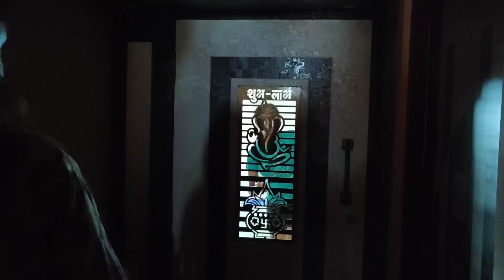হৃদয়ের বসন্ত থাকুক সারাবছর || Moumita Banerjee